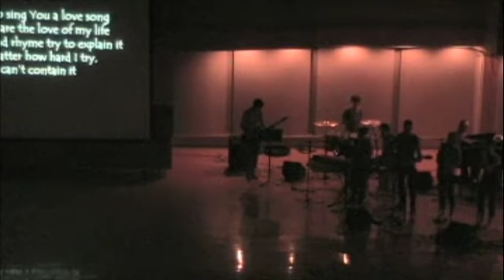Faithful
Northwestern College
Sunday Night Praise & Worship
5-11-09
Faithful by Enter the Worship Circle